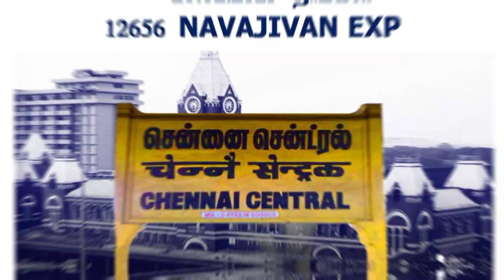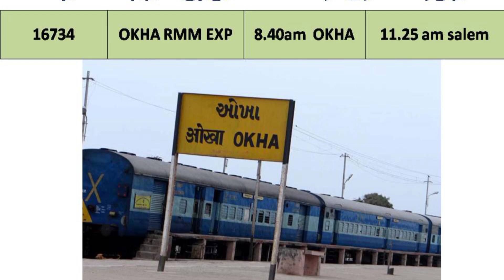Gujarat trip - 11 days- 13500/person contact number: 9944275629,9791763143 -20.02.2023 to 02.03.2023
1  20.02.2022  திங்கள்   TRAIN NO.12656  CHENNAI CENTRAL TO AHEMEDABAD
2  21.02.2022  செவ்வாய்  மதியம் 3 மணிக்கு வடோதரா  ரயில் நிலையம் அடைதல்
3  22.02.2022  புதன்   உலகிலேயே உயரமான சிலை 182மீட்டர் உயரம் உள்ள  ந்தியாவின்  ரும்பு மனிதர் சர்தார் வல்லபாய் படேல் சிலை காணுதல் பிறகு பஸ் மூலம் அகமதாபாத் செல்லுதல்
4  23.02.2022  வியாழன்  அகமதாபாத்   வைஷ்ணதேவி தேவிகோவில்,அடல் கீ வாவ், ஜெயின் மந்தீர்,அக்ஷர்தாம்
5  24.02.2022  வெள்ளி  பாவ்நகர்   கடல் வழி விடும் சிவன் கோவில், நிஷ்கலன் மகாதேவ்
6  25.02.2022  சனி  சோம்நாத்,போர்பந்தர்  உலகின் முதல் ஜோதிர்லிங்கம், காந்தி வீடு, குசேலர் வீடு, மூல் துவாரகை ஸ்ரீகிருஷ்ணர் காலில் அம்பாள் அடிபட்டு  றந்த  டம்
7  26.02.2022  ஞாயிறு  நாகேஸ்வர்,துவாரகா  கிருஷ்ணன் கோவில்,கோமதி நதி,ருக்மணி தேவி கோவில், கோபிதலாப்
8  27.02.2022  திங்கள்  பேட் துவாராகா  குசேலர் கிருஷ்ணணை சந்தித்து அவல் வழங்கிய  டம்
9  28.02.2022  செவ்வாய்  TRAIN NO. 16734  OKHO TO SALEM JUNCTION
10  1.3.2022  புதன்   ரயில் பயணம்
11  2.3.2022  வியாழன்  சேலம் வந்தடைதல்